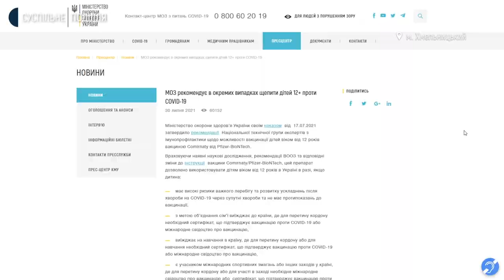Хмельничанка, котра у 14 років вирішила щепитися від ковід-19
В Україні дозволили проводити вакцинацію дітей від Ковід-19 віком від 12 до 17 років. Про це йдеться на сайті Міністерства охорони здоров’я України. Щеплення робитимуть за бажанням батьків та якщо в цьому є необхідність. Суспільне поспілкувалося із 14-річною жителькою обласного центру Кариною Плахтій, аби дізнатися, чому дівчина хоче отримати щеплення від ковід-19 та коли наважиться вакцинуватись?